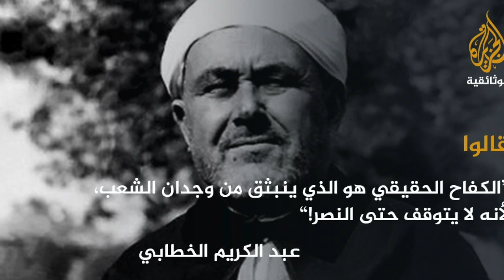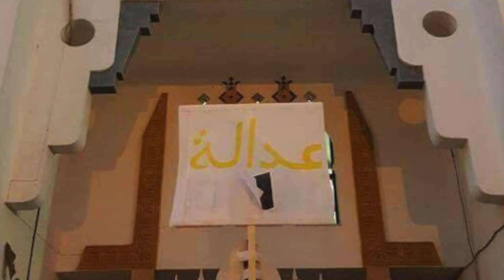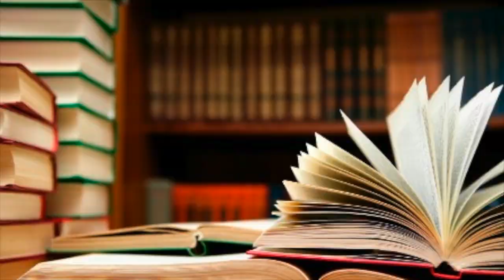Syphax band _ T'irelli ( الحرية )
Recording&Mixing:            Younes CH
Vocalist  :                          Tarek Farih
Guitarist N ° 1 :                 Saaddine Taarabti .
Guitarist N° 2 :                  Imad Yahya .
Bassist :                            Tarik El Youssfi